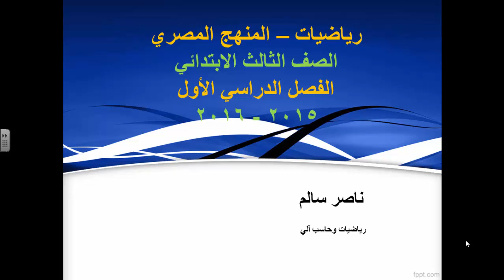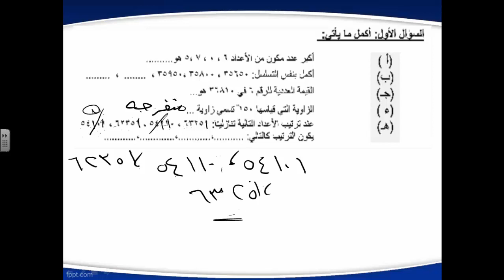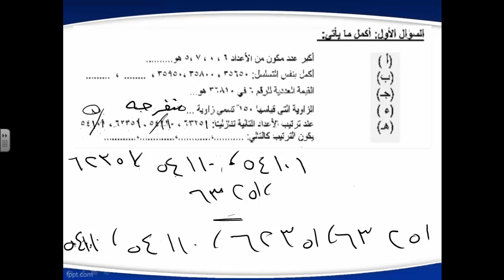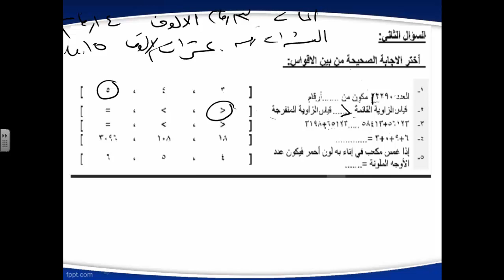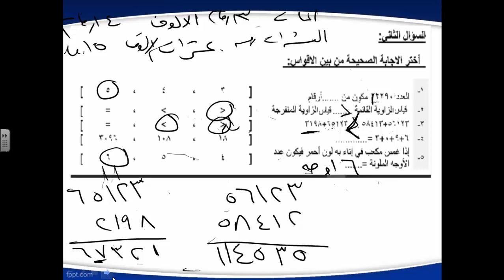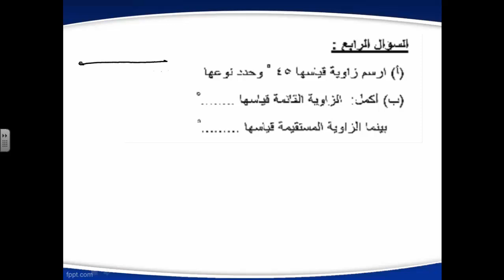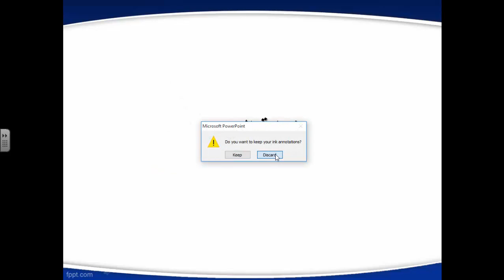21 - رياضيات | منهج مصري | ترم أول | الصف الثالث الابتدائي | نماذج امتحانات | النموذج 4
رياضيات الترم الأول المنهج المصري الصف الثالث الابتدائي - نماذج امتحانات على المنهج– االنموذج الرابع - العام الدراسي  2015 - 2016 ارجو ان ينال رضاكم ولا تنسى اعجابا او اشتراك